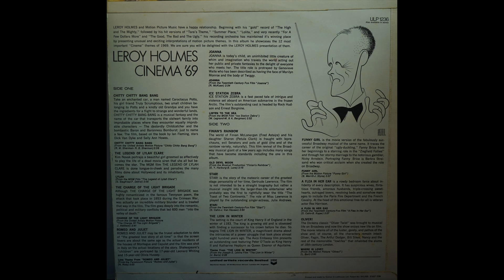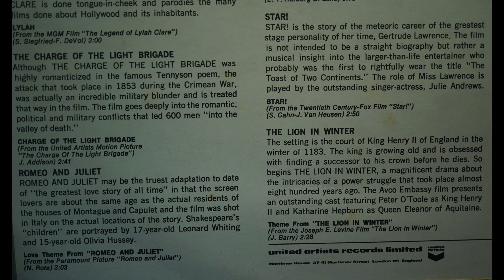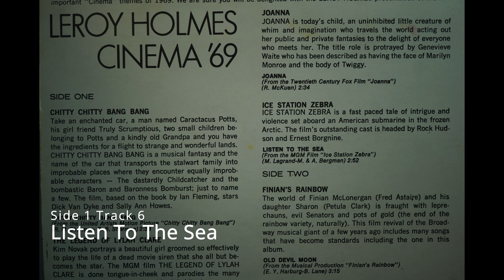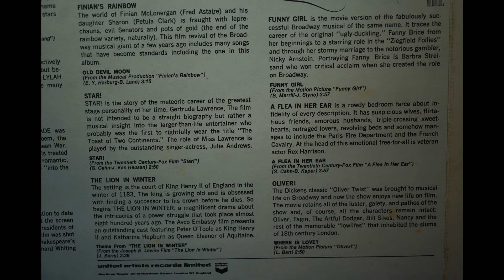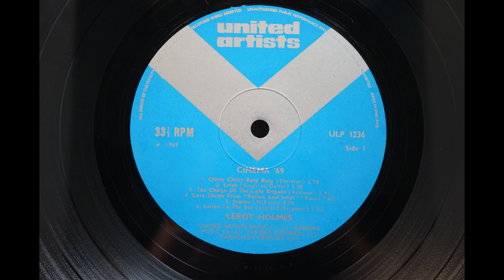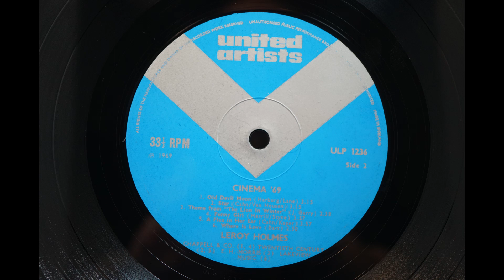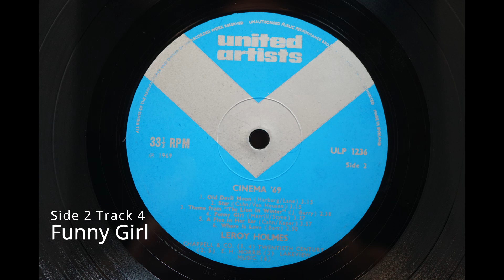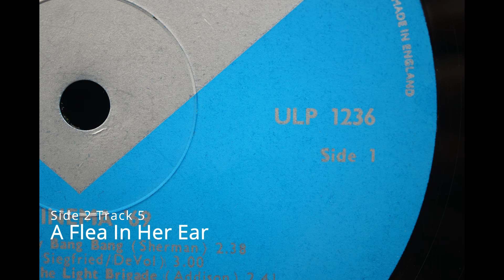Leroy Holmes ‎– Cinema '69 - Full Album Vinyl, LP, Album, Mono United Artists Records ‎– ULP 1236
Leroy Holmes ‎– Cinema '69 - Full Album Vinyl, LP, Album, Mono United Artists Records ‎– ULP 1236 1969

Tracklist -

0:00 1 Chitty Chitty Bang Bang
2:37 2 Lylah ( from the film The Legend Of Lylah Clare)
5:42 3 Charge Of The Light Brigade
8:25 4 Love Theme From "Romeo And Juliet"
11:30 5 Joanna ( from the film Joanna)
14:05 6 Listen To The Sea (from the film Ice Station Zebra)
16:58 7 Old Devil Moon (from film Finian's Rainbow)
20:21 8 Star! (from the film Star!)
23:07 9 Theme From "The Lion In Winter"
25:44 10 Funny Girl
29:41 11 A Flea In Her Ear
32:37 12 Where Is Love? ( from Oliver!)